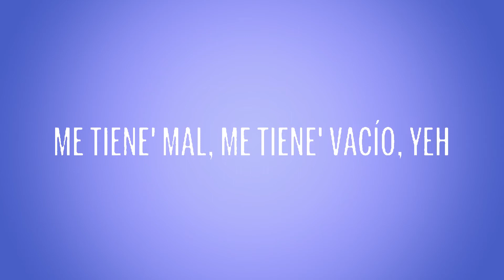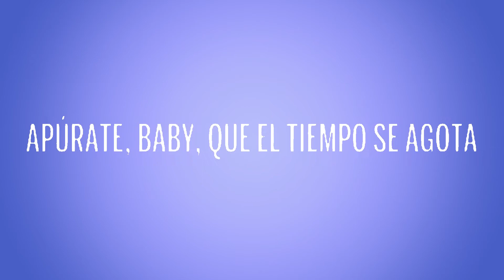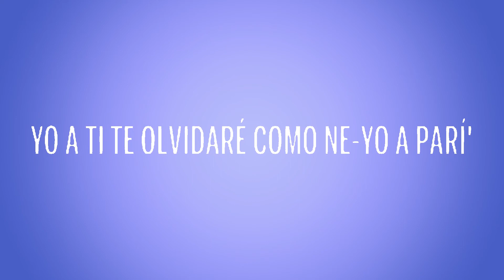Harry Nach - Tak Tiki Tak (Letra/Lyrics)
🎤 Letra: Harry Nach - Tak Tiki Tak

[Letra de "Tak Tiki Tak"]

[Intro]
Oh, ah

[Estribillo]
Tú me tienes perdí'o, yeh (Perdí'o)
Entre mi mente y corazón se forma un lío, me tiene confundí'o, eh
Contéstame el call, my gyal
Me tiene' mal, me tiene' vacío, yeh
En nadie confío, de hace hora' que tengo el cora partí'o
Matando sentimiento' enrola'o, y el phillie 'ta prendí'o

[Verso 1]
No te preocupes que olvidarte solo es práctica
Sé que con el tiempo despué' serás mi fanática
Sabes que me gusta', y es má', te pone' simpática
Pero vete pa' la mierda, no caigo en tu táctica
Tak tiki tak, suena el clock
I don't give a fuck, suena el bang de la Glock
Pero perra' llegan más, no se acaba el stock
Yo hago reggaetón y trap, pero star soy de rock (El Dizzy boy, ma')
Ey, mi gatita, me perdiste, pero ahora solo ere' una de la lista
Te confiaste, y no pensaste que en la fila me desfilan gatitas que quieren que yo las desvista (Eh)

[Puente]
Ella no lo quiere, todos lo notan
Y nadie sabe por qué aún no lo bota
Apúrate, baby, que el tiempo se agota
Y si te demoras pues me voy con otra
Que ella no lo quiere, todo' lo notan

[Verso 2]
Y con el tiempo se borran eso' momento' en que tú te ponía' nasty, ey
To'a las travesura', baby, que hacíamo' en la parte de atrá' del taxi, ey
Tú me decías que como en la music, también chingando yo soy vérsatil, ja
Pero no saco 'e mi mente cuando lo hacíamo' bajo el efecto 'e pasti
Baby, no hay otra como tú, no quiero más pa' mí
Yo a ti te olvidaré como Ne-Yo a Parí'